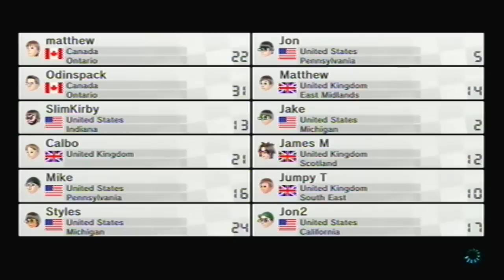Star Warrior Cup #2 - Part: 1/3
The following footage is my (SlimKirby) footage from the very first Star Warrior Cup. Due to the nature of this tournament, I can't guarantee there will be very much significant gameplay from what will end up being the final standings, but I will allow you guys to take a look at some of the competition I encountered during my races!

The final results video will be posted tomorrow evening!